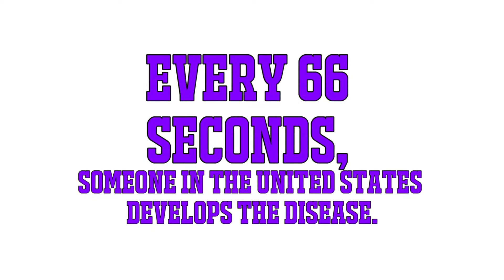Why I BvB - 03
I BvB because...